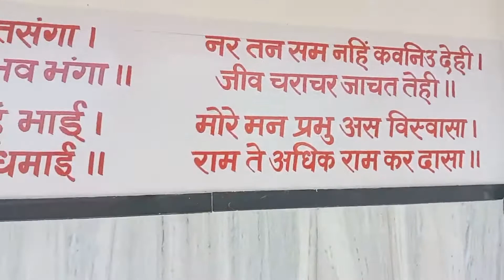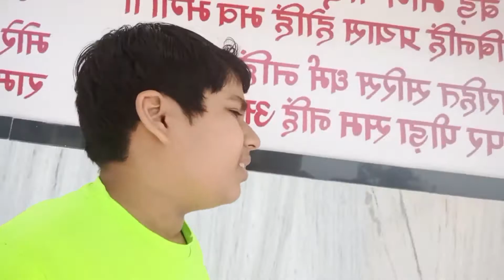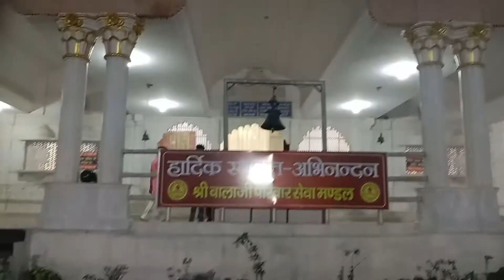I went to Balaji temple # vlog